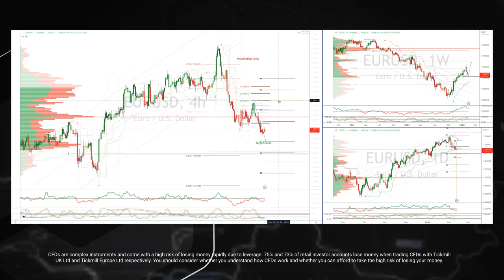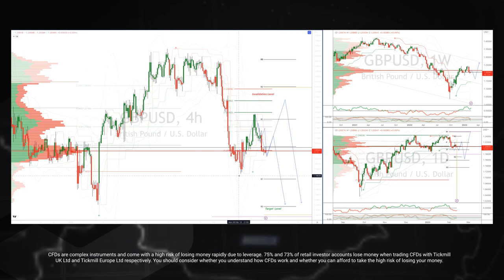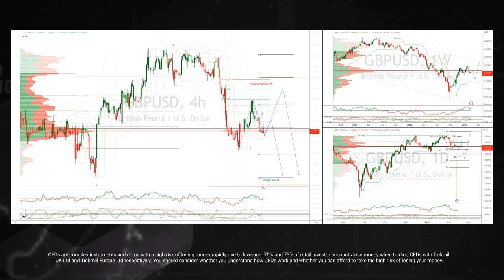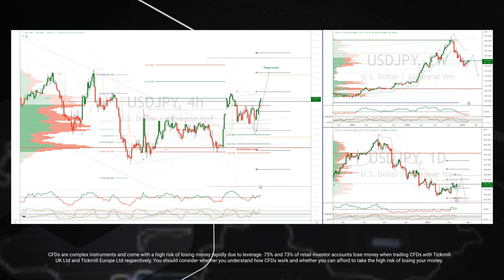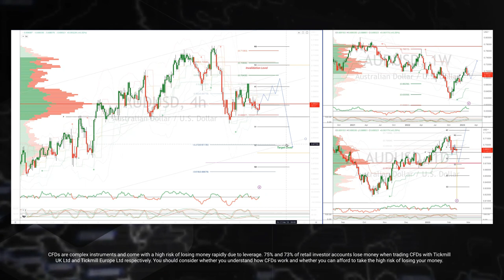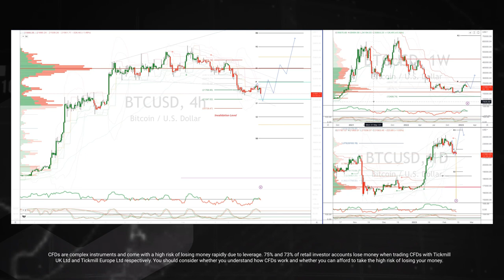Tickmill Weekly Highlights - 13.02.2023